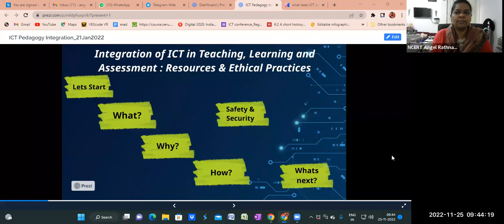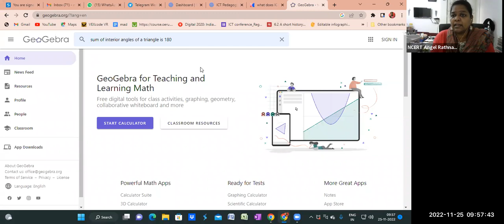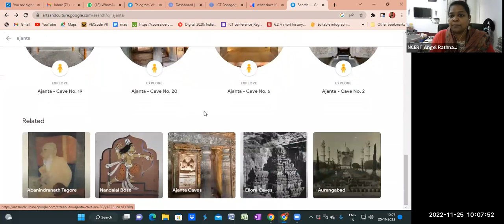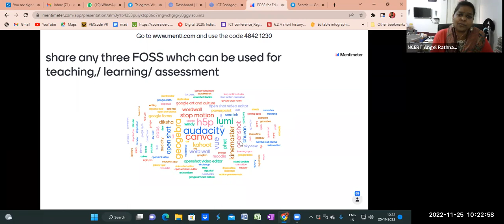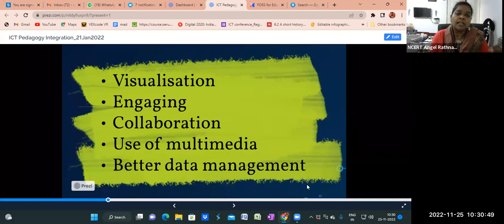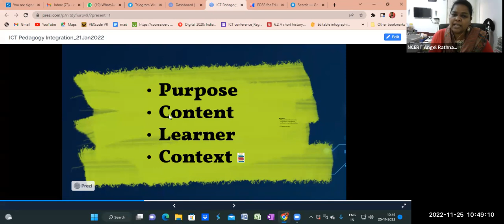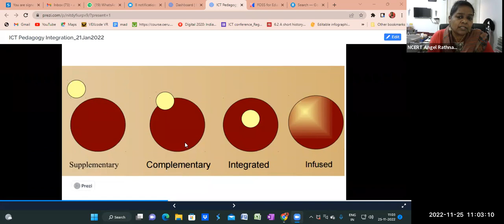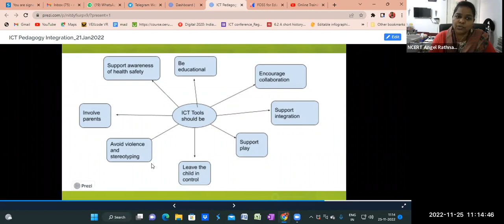Content Pedagogy & Technology Integration (English)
Training on Content Pedagogy & Technology Integration